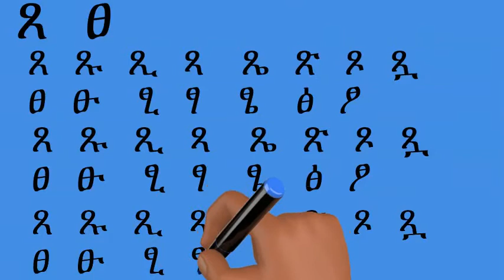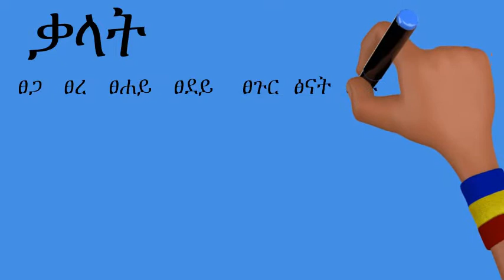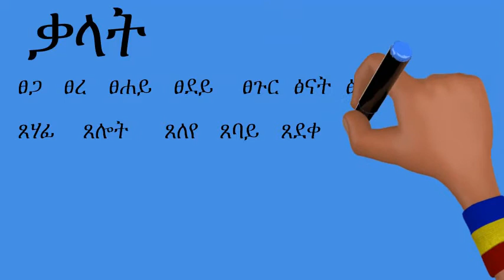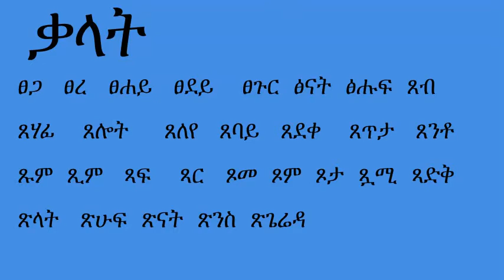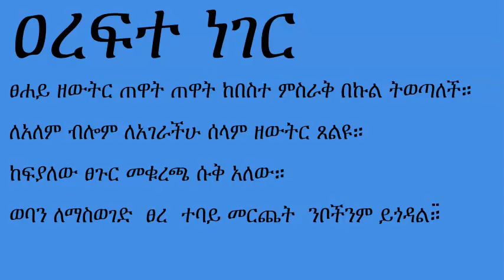ፊደል ጸ ፀ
Tutoring Math, Amharic, English, & Computer Science
የሂሳብ፣ የአማርኛ፣ የእንግሊዘኛ፣ እና የኮምፑተር ሳይንስ አስጠኚያችሁ

If you have any problem to be solved or idea explained send it to me via the comment.
ሰርቼ እንዳሳያችሁ የምትፈልጉት ጥያቄ ወይም ትንታኔ እንደስጥብት የምትፈልጉት ነገር ካላች ኮሜንት ውስጥ አርጉና ላኩልኝ